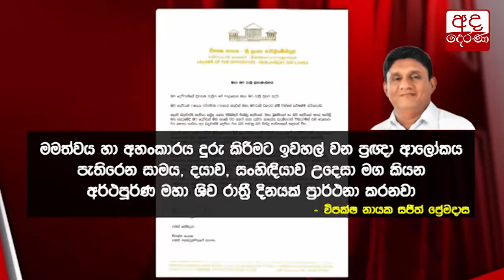මහා ශිව රාත්‍රී දිනය සැමරේ...